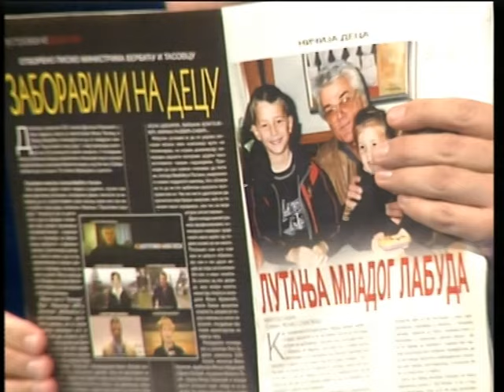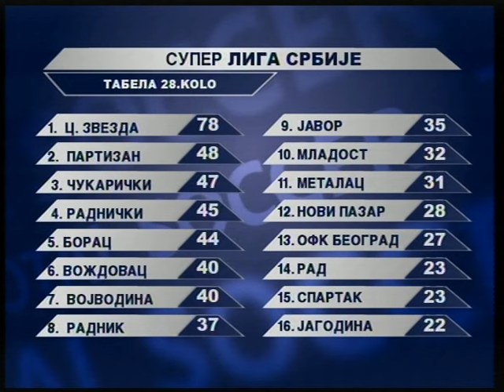TOTAL SOKER - odjeci 04.04.2016